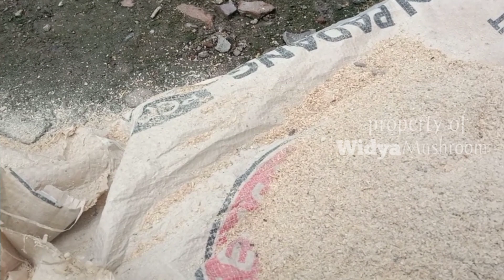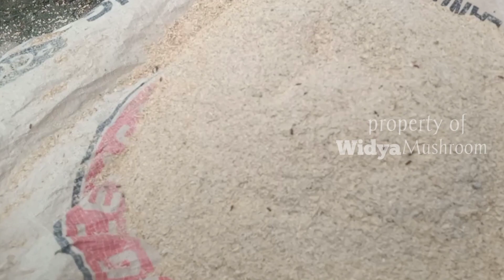USAHA BUDIDAYA JAMUR JANGGEL JAGUNG BISA GAGAL KARENA CARA INI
USAHA BUDIDAYA JAMUR JANGGEL JAGUNG BISA GAGAL KARENA CARA INI.usaha budidaya jamur juga memiliki SOP seperti halnya budidaya lainnya,
Dalam video kali ini kami membagikan hal yang akan membuat kita gagal dalam usaha budidaya jamur janggel jagung.

Dukung channel kami untuk membantu sedikit meringankan beban adik adik yang telah ditinggalkan orang tuanya atau yatim piatu

info lebih lanjut melalui whatssup klik link dibawah

Untuk video lain tentang perawatan jamur
Jamur janggel media jerami

Perawatan jamur menghitam

Penyimpanan jamur

Pembuatan nutrisi jamur

Komposisi bibit jamur

Solisi malasah budidaya jamur

Dan masih banyak lagi yang lainnya silahkan cek diberanda channel @widya mushroom